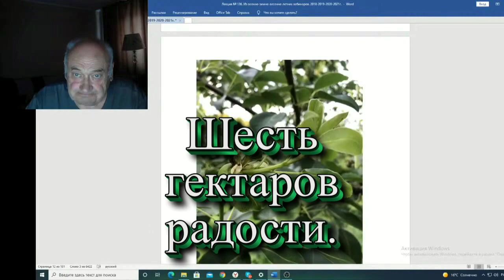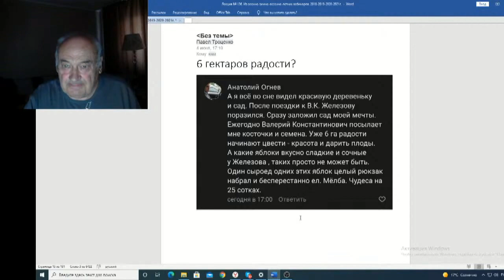Железов Валерий Вебинар 136 ч 8 Шесть гектаров радости